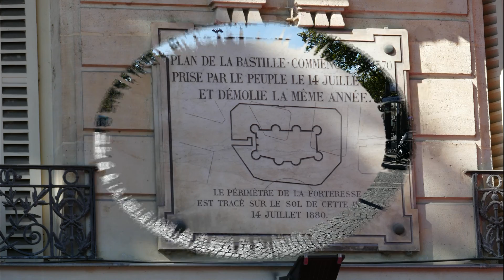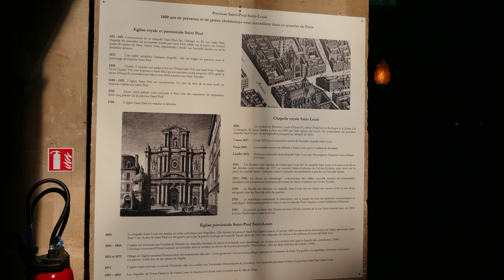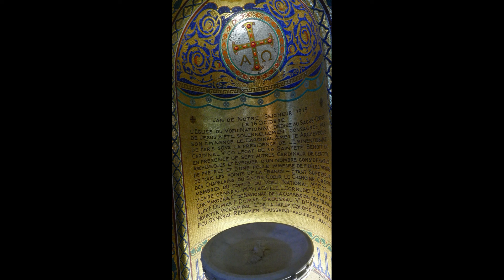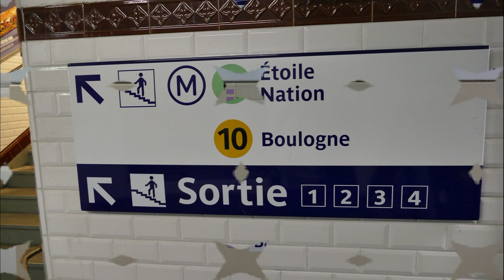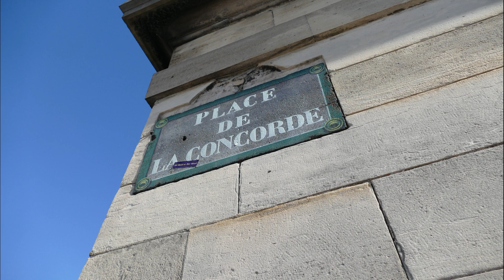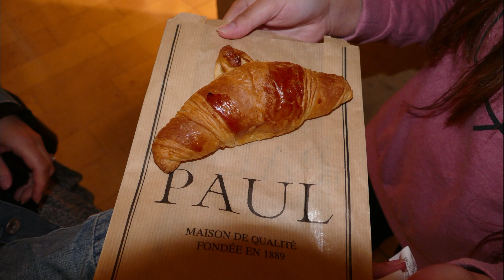Paryż przewodnik zdjęcia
Paryż – stolica i największe miasto Francji, położone nad Sekwaną (La Seine). Miasto stanowi centrum polityczne, ekonomiczne i kulturalne kraju. Historyczne centrum Paryża stanowi wyspa Île de la Cité na Sekwanie, na której położony jest m.in. Palais de Justice oraz katedra Notre-Dame de Paris.